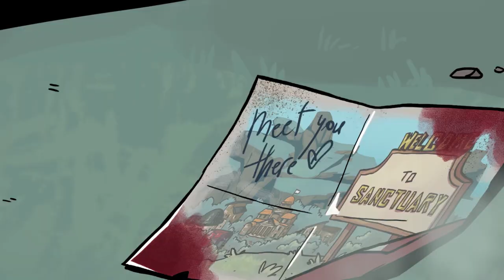Days of Doom - Official Announcement Trailer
Excited to be sharing the official announcement trailer for the upcoming videogame "Days of Doom"!

It was a great pleasure and a lot of fun of composing the music for this video game, and can't wait to share the soundtrack with you all once the game comes out.

The game was developed by @SneakyBoxStudios and will be published by @atari.